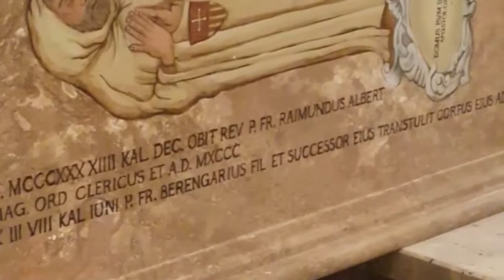Monastery of Santa Maria del Puig, Valencia August 9, 2018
In honor of the 800th Anniversary of the Order of the Blessed Virgin Mary of Mercy a pilgrimage group from the United States was organized consisting of seven members of our Third Order Lay Fraternity and journeyed along with three Mercedarian friars Fathers Ken, Joseph, and Daniel. From August 7 - 13, 2018 we visited some of our most significant Mercedarian places in Montserrat, Barcelona, and Valencia, Spain. This series of videos were taken while on this journey and represent a small glimpse into this most blessed moment in our history.
El Puig: August 9, 2018: The climax of our Valencia trip was, of course, seeing our very first Marian shrine in the history of our Order- the Monastery of Santa Maria del Puig. A magnificent day and most blessed Eucharist!! We visited there and were given a tour of the Marian chapel, museum, the tomb of Venerable Juan Jofré Gilabert founder of the first psychiatric hospital in the world. The ceiling mural telling the story of St. Peter Nolasco finding the image of our Lady that Byzantine monks in the 700’s buried under a bell to hide it from the invading Muslims.  Also, in this monastery is the tomb of St Raymond Penafort, spiritual director of St. Peter Nolasco. A thank you to Father Melchoir the present Superior of this community for his gracious hospitality.